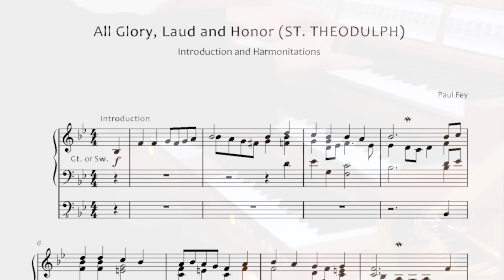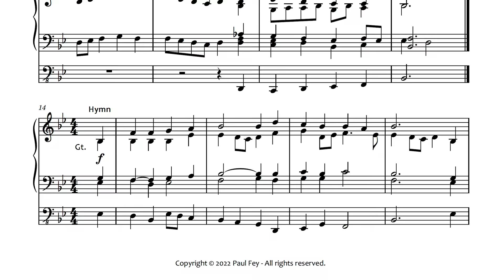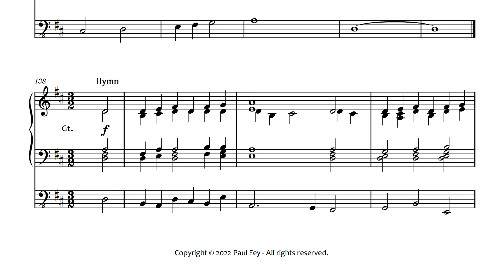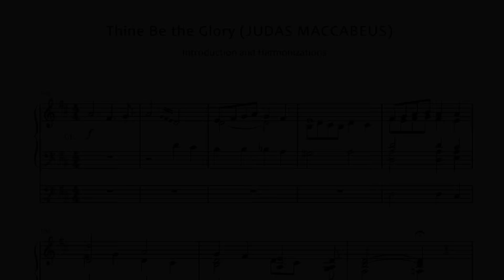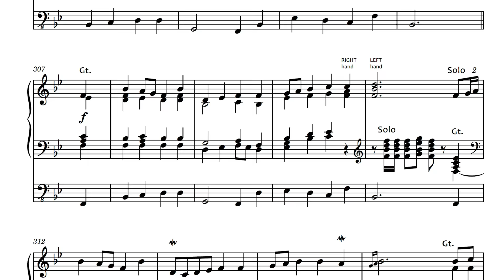5 EASTER HYMNS Reharmonized in 3 WAYS (Sheet Music) - Organ Sheet Music - Paul Fey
I hope you enjoyed this set of reharmonizations which I've originally published last year! These colorful harmonies and solo-passages will definitely be appreciated by your congregation (at least I hope so!). If you are interested in the sheet music, please get your copy

Timestamps:

00:00  |  All Glory, Laud and Honor (ST. THEODULPH)
02:33  |  Christ the Lord is Risen Today (EASTER HYMN (Lyra Davidica))
04:56  |  All Creatures of our God and King (LASST UNS ERFREUEN)
08:44  |  Thine Is the Glory (JUDAS MACCABEUS)
12:10  |  The Day of Resurrection

Paul